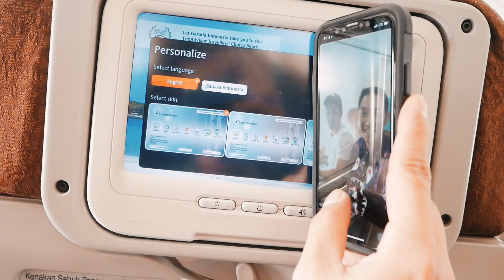DJ Six Pratama tour Semarang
follow instagram @apyut